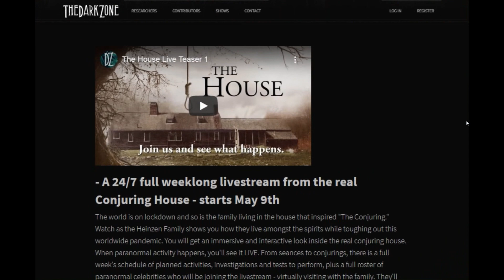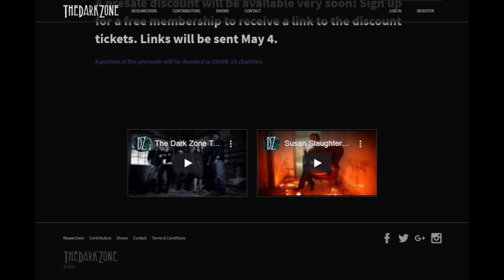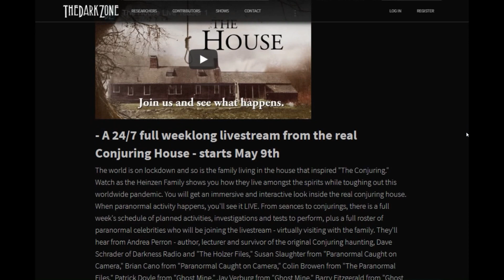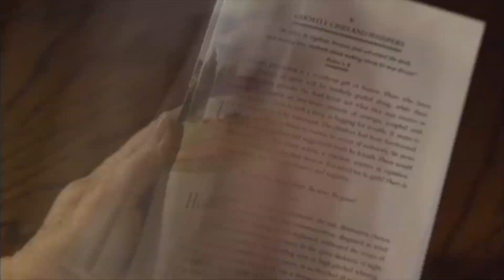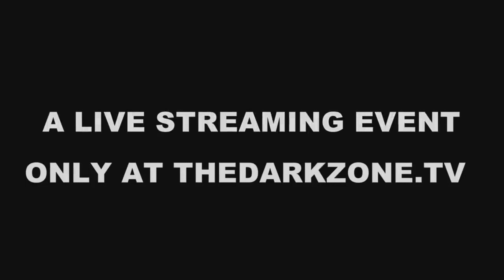La casa real de El Conjuro emitirá en directo durante una semana | Necro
The Dark Zone, una nueva comunidad en Internet especializada en lo paranormal, quiere vivas en la casa real de la película The Conjuring durante toda una semana. La emisión llamada “The House Live” se emitirá gratuitamente el viernes 8 de mayo, y posteriormente mediante una suscripción, continuará el sábado 9 de mayo durante las 24 horas, los 7 días de la semana.
¿Te atreves a seguir la casa de The Conjuring en directo?